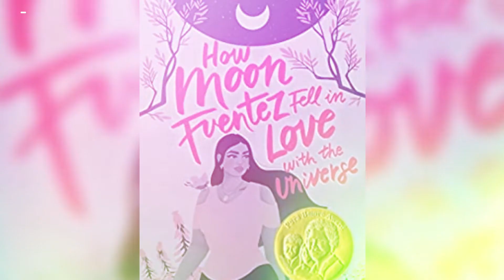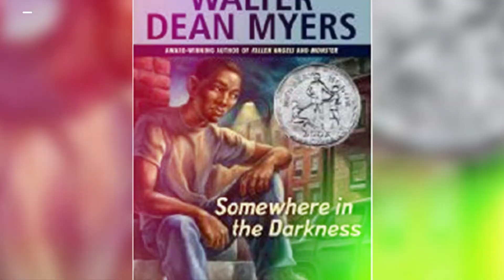A DRIVE IN MY CAR: 10 MUST READ ROAD TRIP BOOKS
These are my top ten books to read while driving in the car. They're all funny, entertaining, and good for a few hours of stop-and-go entertainment on those long road trips between New Jersey and Florida.